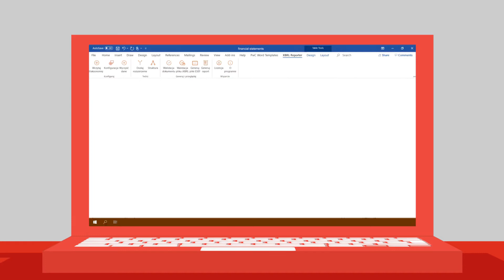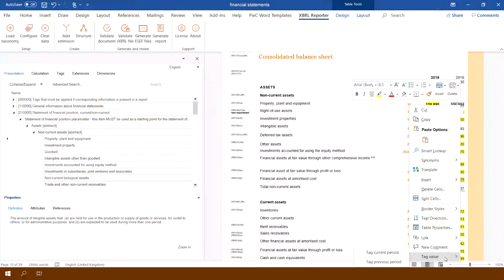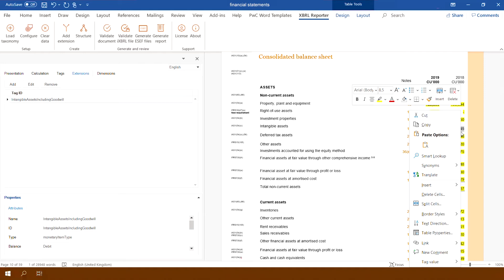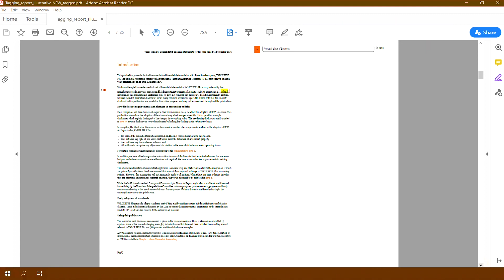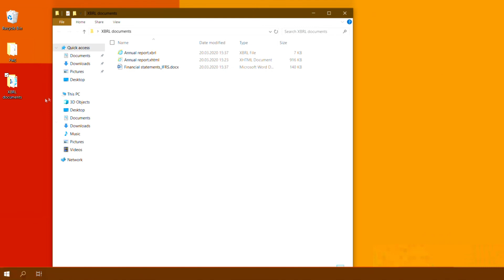Aplikacja do oznaczania sprawozdań zgodnie z wymogami ESEF - XBRL Reporter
XBRL Reporter to aplikacja pozwalająca na stworzenie dokumentu sprawozdania finansowego w formacie XBRL/ iXBRL z poziomu MS Word. Łatwa w obsłudze, szybko wpasowuje się w dotychczasowy proces raportowania. Dowiedz się więcej na